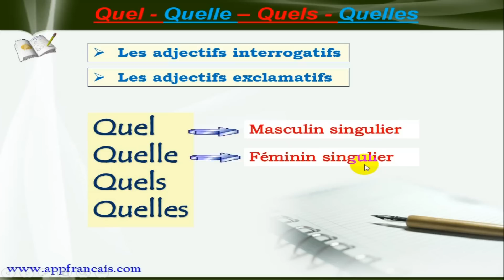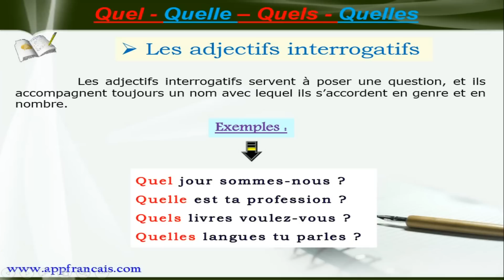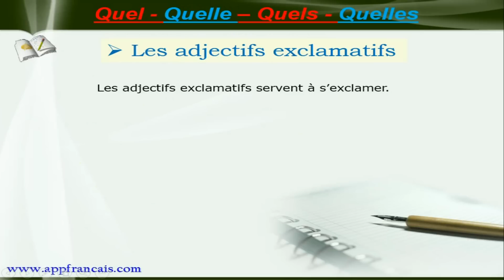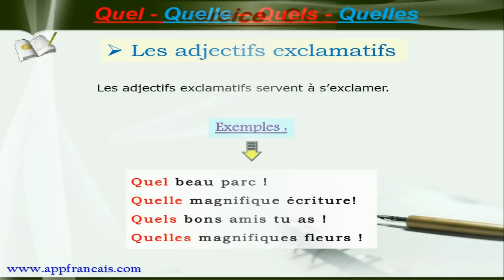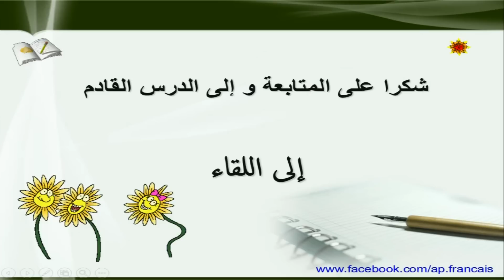الدرس 44 : Quel - Quelle - Quels - Quelles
الدرس 44 من سلسلة دروس تعلم قواعد اللغة الفرنسية
Quel - Quelle - Quels - Quelles